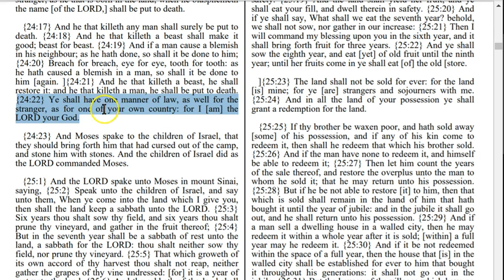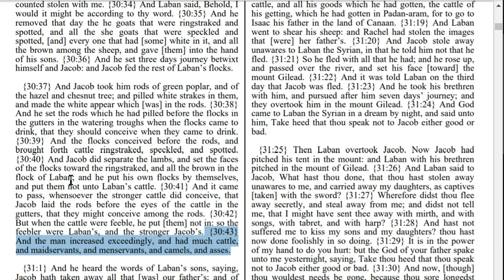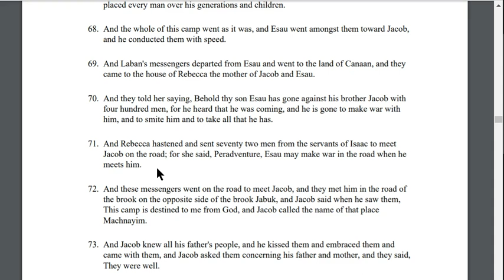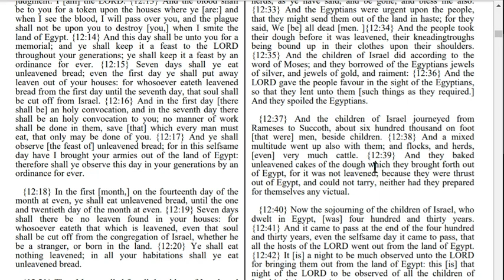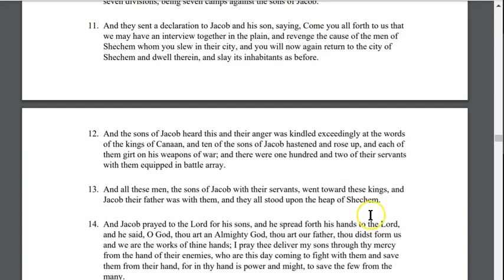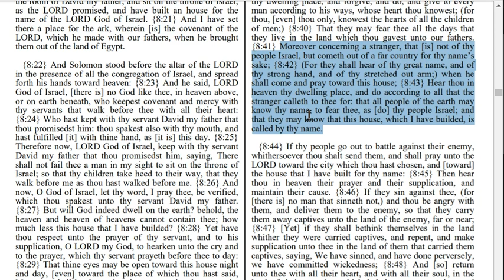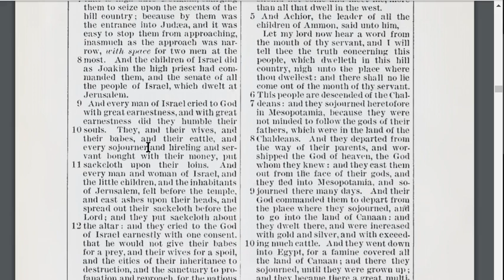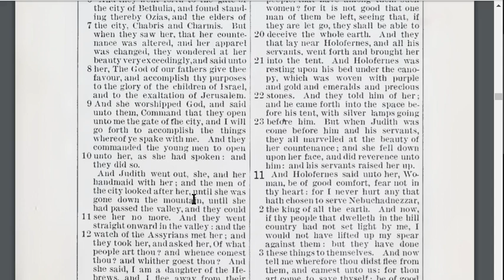The House of Jacob: 12 Sons & Their Sons (Part 3)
We take a look at Jacob and 12 Sons household and see if the gentiles of it are included in covenant passed down to Jacob and covenant made with Moses and 12 tribes.

It Is Finished John 19:30
Fruits of the Spirit Galatians 5:22-23 & Colossians 3:12-15
They Are One In Us John 17:21